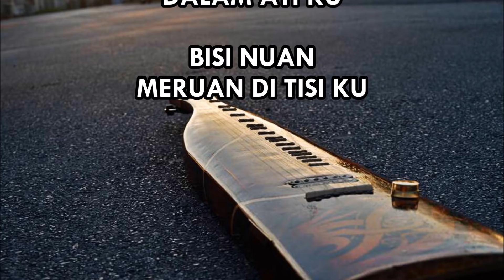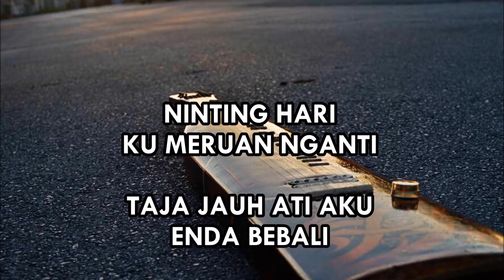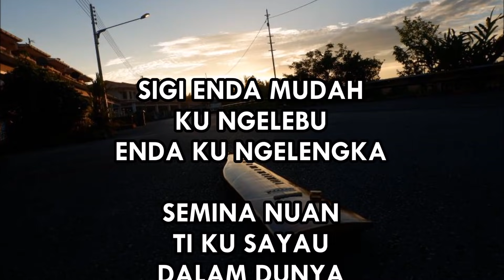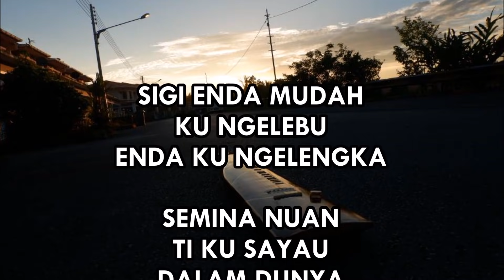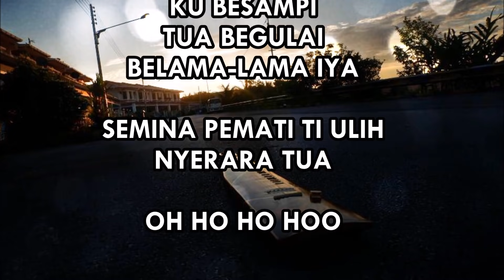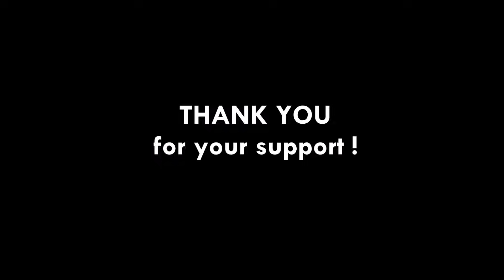TERESAK BORNEO - Terabai Pengerindu (Official Lyric Video) 2018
Song: Terabai Pengerindu
Band: Teresak Borneo
Composer & Lyric: Dickson Chelaes

Music Arrangement: Teresak Borneo
Mixing & Mastering: Ajis Projam
Recording Studio: Projam Music Studio, Sibu

*Please share this official lyric video from YouTube link and not to re-upload. Say NO to piracy either physical or digital content. Thank you for your love and support!